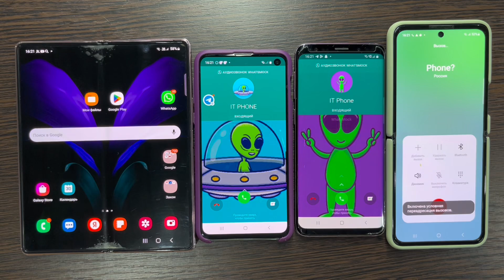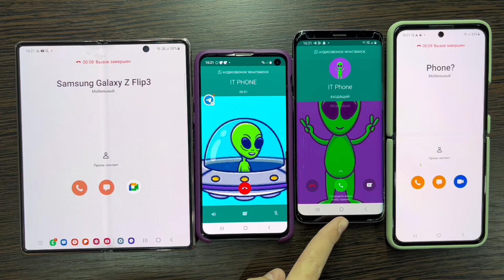Simple Ordinary Call Whatsapp incoming Call Alien Four Top Samsung Galaxy Z Flip3 & Z Fold3 S9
Simple Ordinary Call and Whatsapp incoming Call Alien Four Top Samsung Galaxy Z Flip3 & Z Fold3 S9